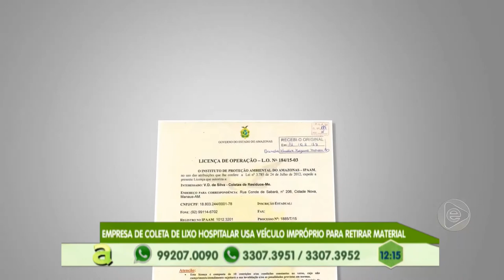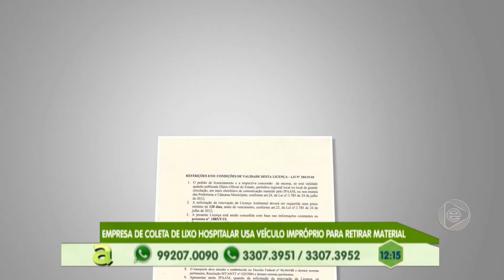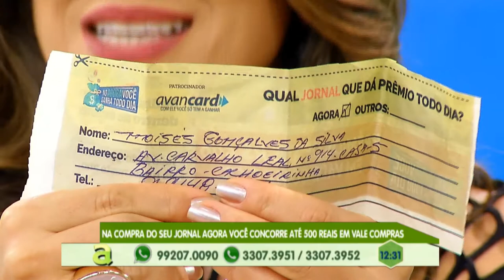Segredo do Cofre: ação é feita na feira do produtor valendo 1.000.00 reais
02º BLOCO AGORA 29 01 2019 - Segredo do Cofre: ação é feita na feira do produtor valendo 1.000.00 reais